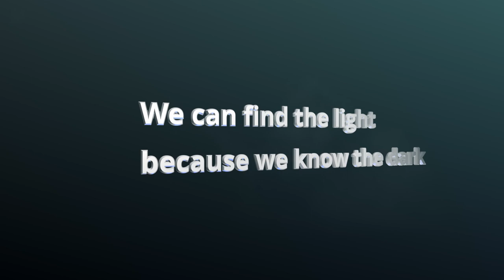【Free Like The Wind】 by Ryoko Fujimoto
Live at Keystone Tokyo

【Free Like The Wind】©️Ryoko Fujimoto

Music & Voice by Ryoko Fujimoto

©️Ryoko Fujimoto

◎Photo Lyrics Book
soft cover: